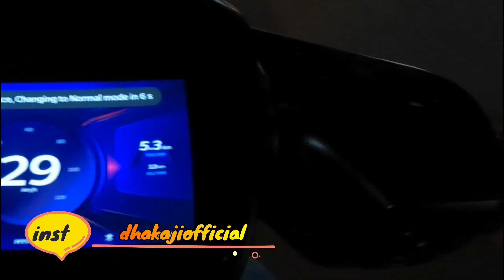OLA s1 Pro ki ki delivery le hi lee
Finally apni duke 390 par new bike ki delivery lene chal diye ‎@Dhakajivlog